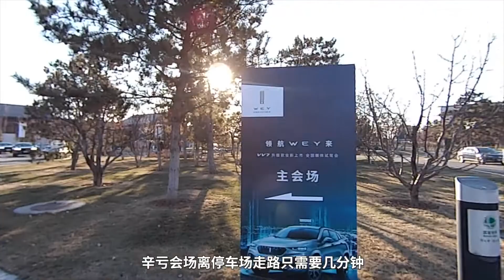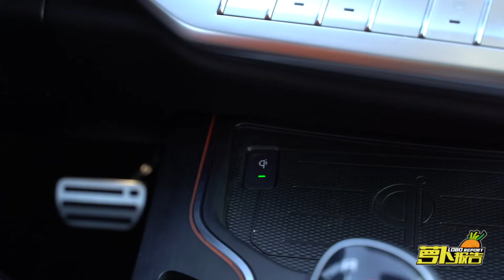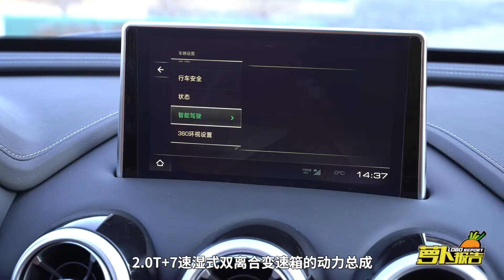开着WEY VV7升级款，妈妈竟然笑得合不拢嘴（创易计划）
简介：WEY VV7升级款正式上市了，售价为16.98万-18.88万。相比老款，VV7升级款的外观没有变化，那么它到底升级了什么呢？我们一起到试驾会看看吧！